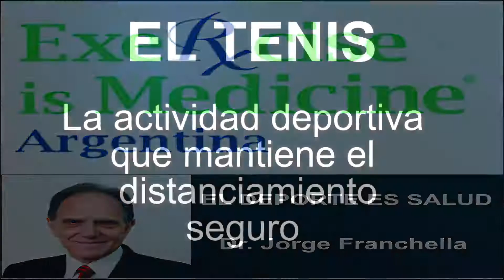Protocolo para jugar al tenis durante la cuarentena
El tenis el deporte que mantiene la distancia social y tiene menos riesgo de contagio contra el COVID 19